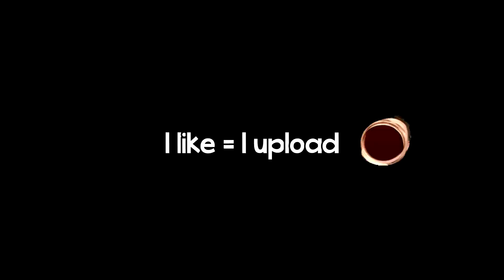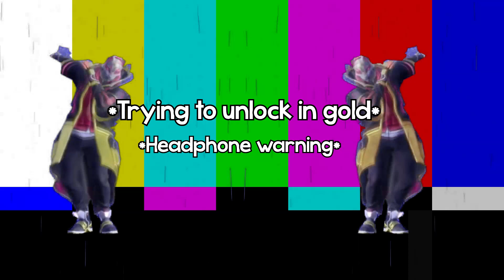The Name's McCree but black ops 4